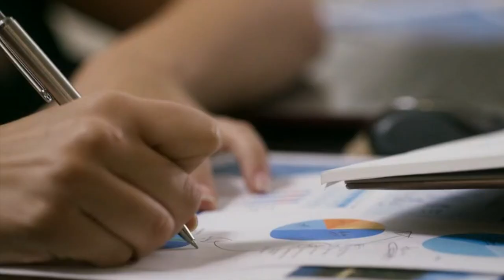Love in Winterland (NEW 2020 Hallmark Winterfest Movie) Cinematic Trailer | Winter Love Triangle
Love triangle is always interesting to watch, even though sometimes you already know who will end up together in the end. Hallmark's 2020 Winterfest movie, Love in Winterland brings us Ally (played by Italia Ricci), Brett (played by Chad Michael Murray) and Tanner (played by Jack Turner), a Hallmark style love triangle. Ally and Brett were high school sweethearts, they have history like no other, while Tanner is like the bachelor on The Bachelor. Ally has signed up to participate on this TV show to see if there is any spark between Tanner and herself. You probably already know at this point who Ally finally decides to be with in the end.

But what's great about this movie is the chemistry between Ally and Brett, the teasing and bickering. It is seeing Ally come home from L.A, the big city and realize how much she has been missing and how much she really loves this small town. Home is where the heart is, no matter how far you are away or how long you have been gone and that is where she finds her true love.

Hope you enjoy this cinematic trailer I made.